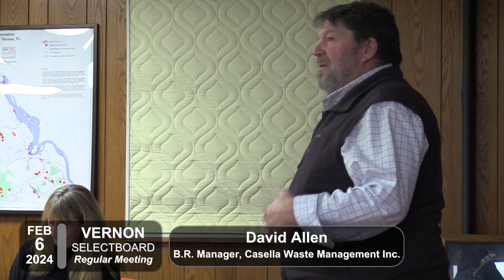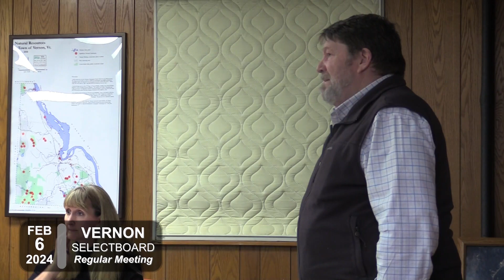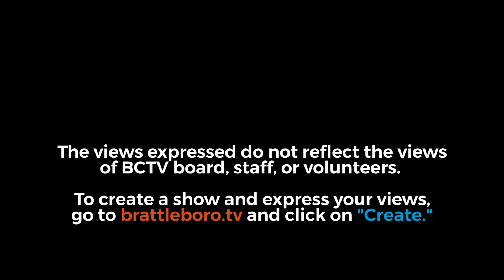Vernon Selectboard: Vernon SB Mtg 2/6/24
Timestamps:

00:00:09 - I. 6:30 PM Call to Order
00:00:15 - II. Welcome / Pledge of Allegiance
00:00:35 - III. Additions to the Agenda
00:01:37 - IV. Chair’s Remarks & Open Public Comment (None)
00:02:00 - V. Town Administrator Report
00:03:05 - VI. Approval of Minutes of the Work Session & Regular Meetings of January 23, 2024
00:04:01 - VII. Warrant
00:04:05 - A. 15-T
00:04:12 - B. 3S
00:04:19 - C. 4S
00:04:24 - D. 5S
00:04:41 - VIII. New Business
00:04:42 - A. Casella Waste Management Inc.
00:29:15 - B. Contaminated Soil Bill
00:32:14 - C. Girl Scouts Permission to Sell Cookies on March 5th
00:32:51 - IX. Old Business
00:32:52 - A. Capital Plan Projections
00:46:50 - B. Town Van
01:08:29 - X. Executive Session
01:09:18 - XI. Notice of Upcoming Resignation - Thomas Guerino
01:10:53 - XII. Adjournment

Upcoming Meeting Schedule:
Selectboard Regular Meeting February 20, 2024